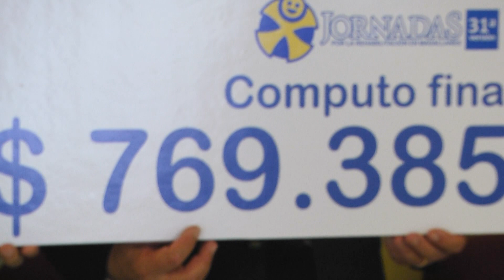Cómputo final de Jornadas - ITV Noticias